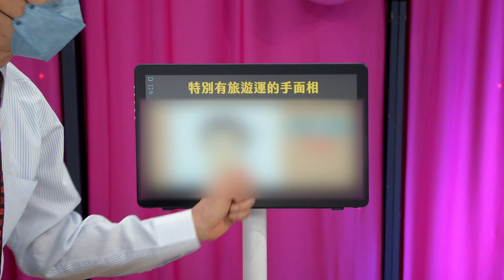雪霸公園鬼故事？資深女星親身經歷遭何篤霖猛嗆｜命運好好玩《全台好玩旅遊團！》預告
林秀芳在雪霸公園遇到的事情讓何篤霖不敢相信？
暑假想出門游玩要注意那些事情呢？